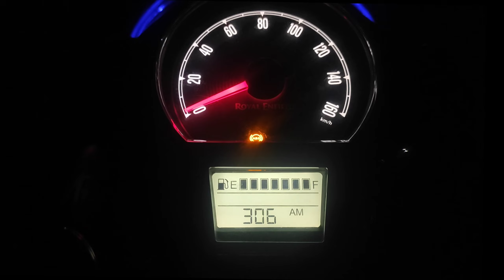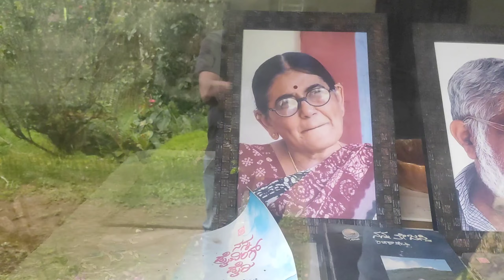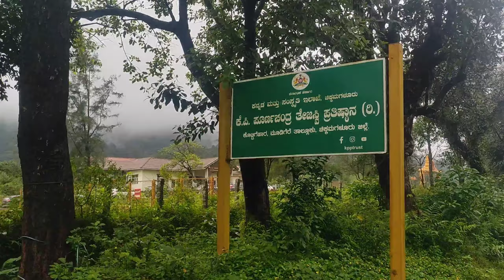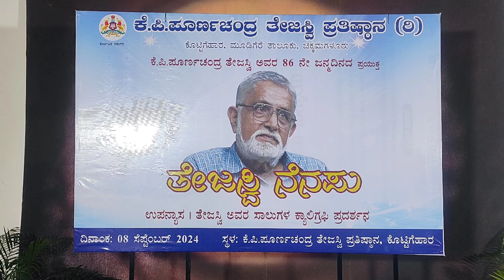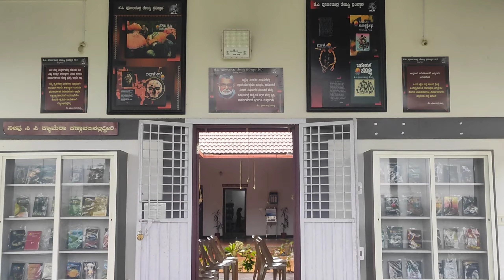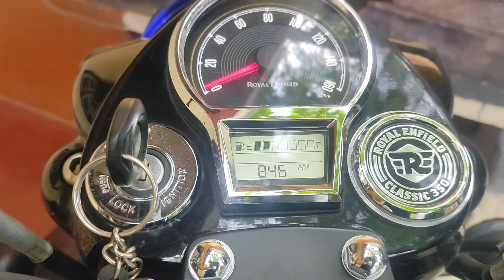ಪೂರ್ಣಚಂದ್ರ ತೇಜಸ್ವಿಯವರ ಮನೆ || ನಿರುತ್ತರ || ಮೂಡಿಗೆರೆ || k.p.poornachandra tejswi || ಕೊಟ್ಟಿಗೆಹಾರ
ಪೂರ್ಣಚಂದ್ರ ತೇಜಸ್ವಿ ಅವರ 86ನೇ ಜನ್ಮದಿನದ ಶುಭಸಂದರ್ಭದಲ್ಲಿ ತೇಜಸ್ವಿಯವರ ಮೂಡಿಗೆರೆ ಅಲ್ಲಿನ ಮನೆ ನಿರುತ್ತರ ಹಾಗೂ ಹಾಗೂ ಕೆಪಿ ಪೂರ್ಣಚಂದ್ರ ತೇಜಸ್ವಿ ಪ್ರತಿಷ್ಠಾನ ಕೊಟ್ಟಿಗೆಹಾರ ಭೇಟಿ ನೀಡಿದ ಸವಿ ನೆನಪುಗಳು